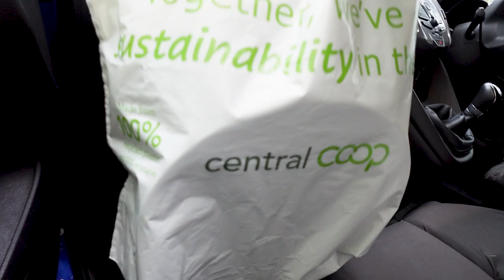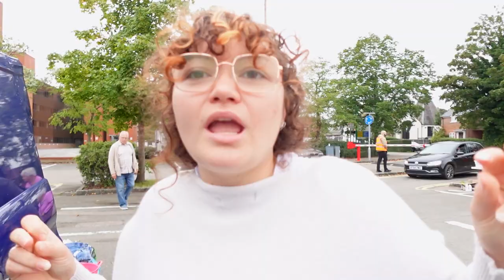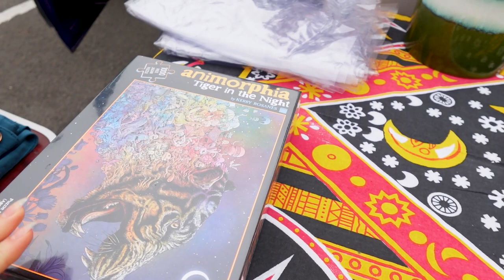Car Boot Sale Vlog | Ft. Friends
Hey everyone, this was quite a while ago & I have only just gotten round to editing it. My wonderful friends & I did a car boot sale, which was a lot of fun!  I've never really been part of a boot sale properly before.

Enjoy the video, stay happy :D

Megs.
xoxo